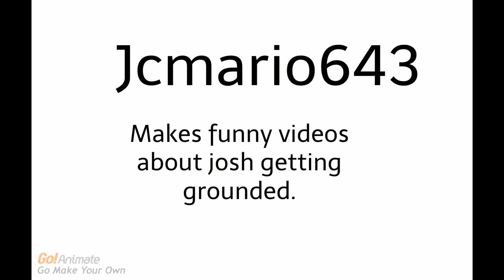People I Like Pt.1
here is a list of people i like!